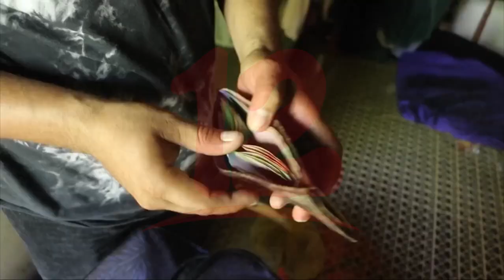Noticias12Nicaragua Principales factores que inciden en que nicaragüenses sufran infarto en EEUU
Médico Neri Olivas, dio a conocer los posibles factores que puedan incidir que algunos nicaragüenses estén muriendo por infarto en el extranjero